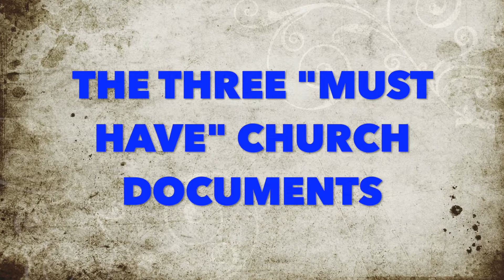The three "MUST HAVE" Church documents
I highly recommend that every Catholic home has these three documents because they contain the detailed explanations of our faith. They give a clear picture of what the Catholic Church is and what she stands for.